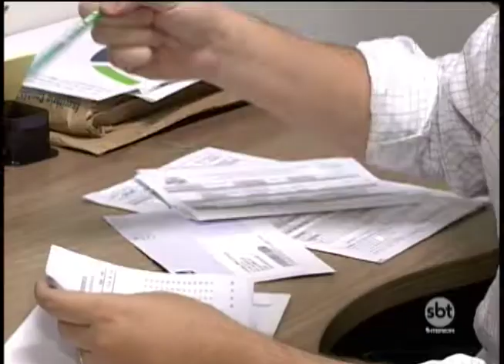Startup Grind Rio Preto faz talk show com executivo de finanças para auxiliar investidores